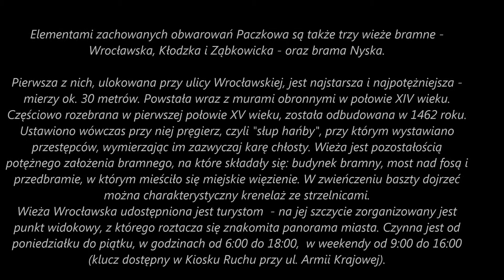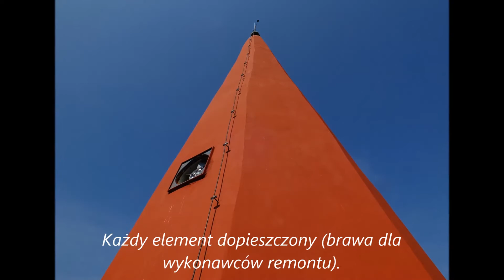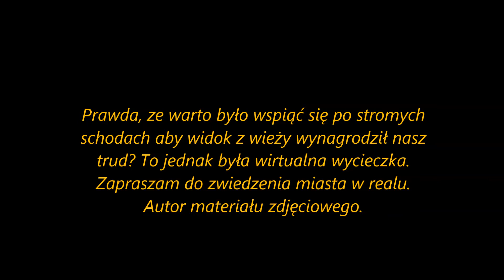Baszta wrocławska w Paczkowie - widok na panoramę miasta z tarasu widokowego.